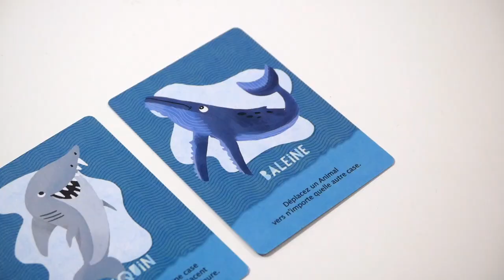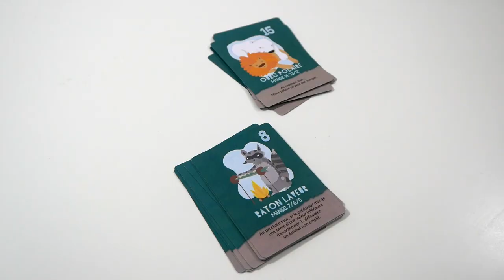L'île des prédateurs - le jeu en 1 minute !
L'île des prédateurs est un petit jeu de cartes minimaliste en solo. Il fait partie de la gamme Microgame, avec moins de 20 cartes.

Informations sur le jeu :
●  1 joueur
●  15 minutes
● Auteur : Scott Almes
● Illustrateur : Annie Wilkinson
● Editeur : Matagot